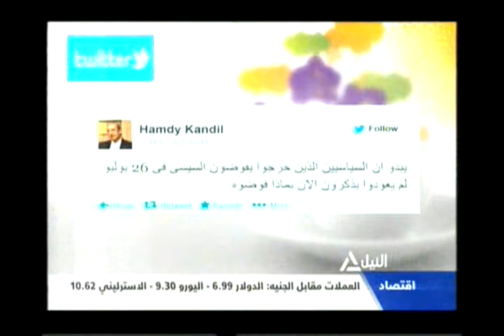جولة هذا الصباح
البورصة ترتفع 12% فى شهر عزل مرسى
أدوات السلطة الذكية لفض الأعتصامات بلا دماء